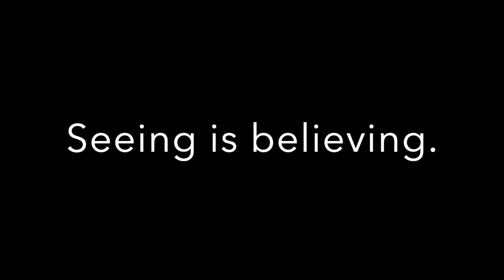Narrowboat Life: Pontcysllte Aqueduct Cyclist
From our 2017 trip over the Pontcysyllte Aqueduct.
The look on the faces of the pedestrians says it all.